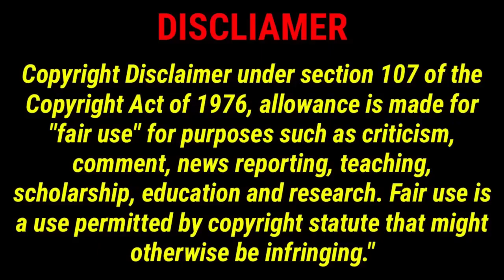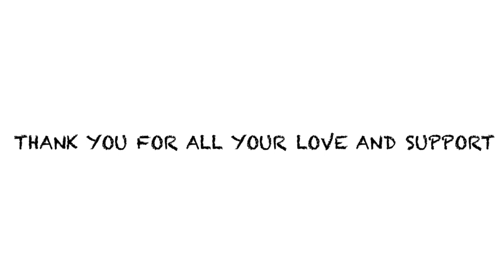MUKHTAR VS RAJESWARI PRIYA TROLL | ராஜேஸ்வரி vs முக்தர் | PART 1 | KAVIN REACTIONS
Here is The TROLL...

EVERY VIDEO IN MY CHANNEL IS FULLY EDITED BY ME...